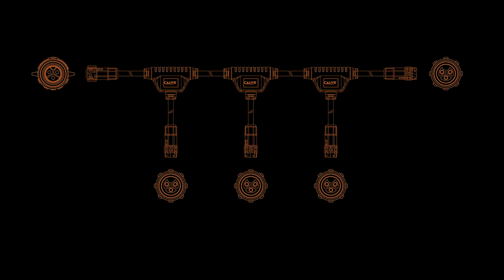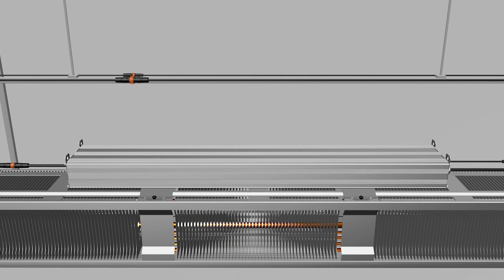What Is Daisy Chain Connection? | CALIVE | CALIVE Training Video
⭐ WHAT EXACTLY IS DAISY-CHAINING? ⭐

⭐ Novel wiring solution that provides increased customization and adaptability for horticulture operations.
⭐ Daisy-chaining allows up to seven grow lights to be connected to one power outlet. This wiring system enables the individual lights to be plugged into a central power cable that leads to just one power outlet.
⭐  Helps decrease energy loss during the transfer from the wall socket to the light and minimizes power requirements.
⭐ Easy layout modifications without the hassle of calling an electrician.
⭐  Maximize space usage in an indoor setting by moving away from complicated wiring to a more organized and compact wiring design.
⭐  Reduce installation costs and optimize control for light operation with just one central controller.